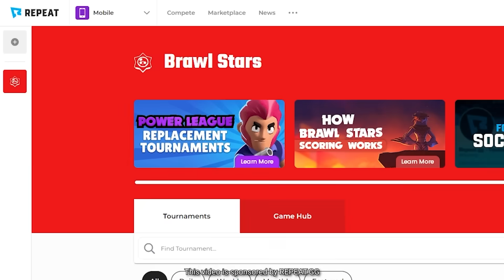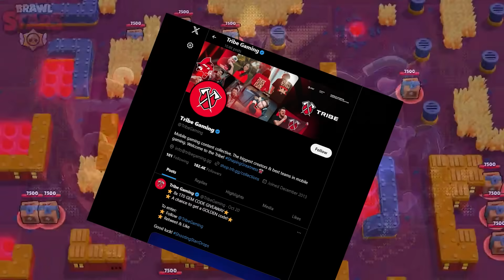5v5 is the best thing to happen in Brawl Stars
5v5 game modes for Brawl Ball during the holiday update!

Epic collab with @RealLex @reybrawlstars @natwithaheart @AshBrawlStars @CarnageGameYT @kenforrest